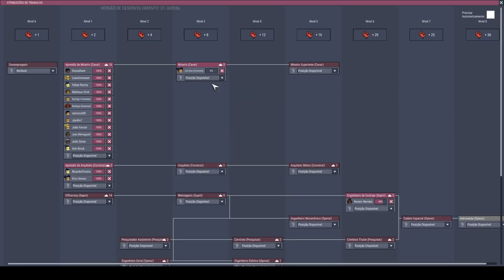Sem cogumelos, sem planta do frio, sem termonulificador e sem CO2 - ONI T07EP20